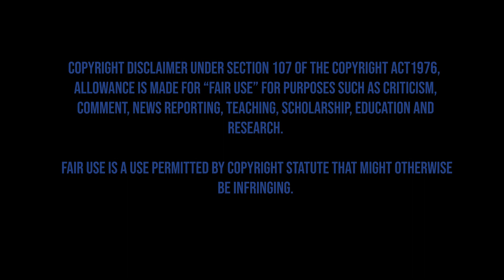CRÓNICA DE UNA MUERTE ANUNCIADA - ASÍ SÍ, ODA- onepiece 1097 RESEÑA (ft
Vamos a analizar el capítulo 1097 del manga de One Piece. Espero que os guste mi improvisación XD